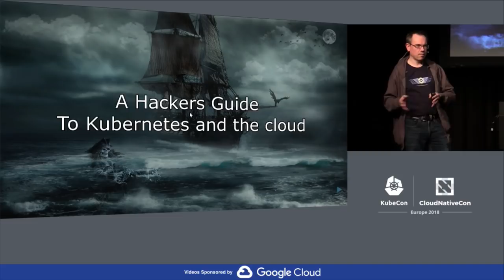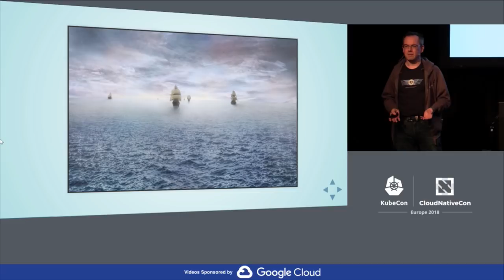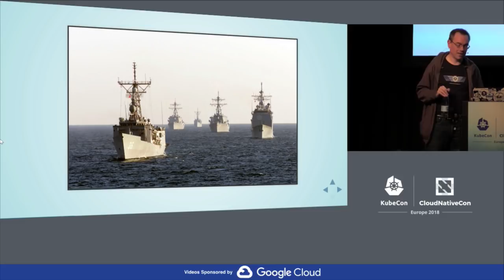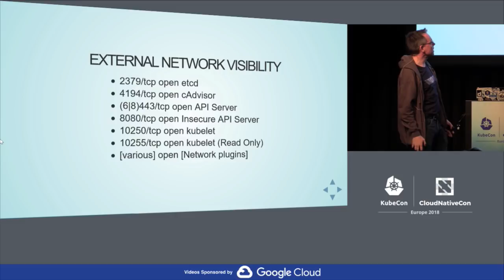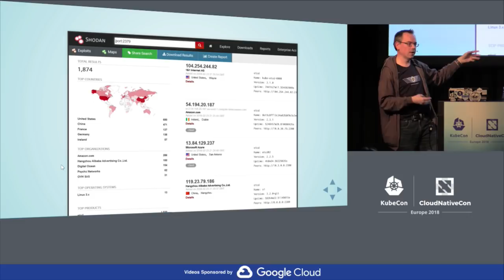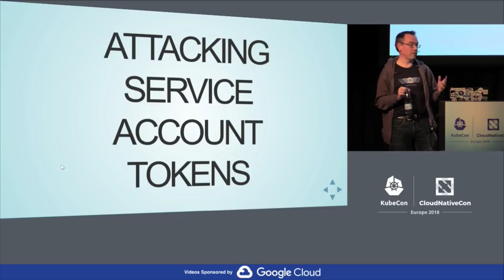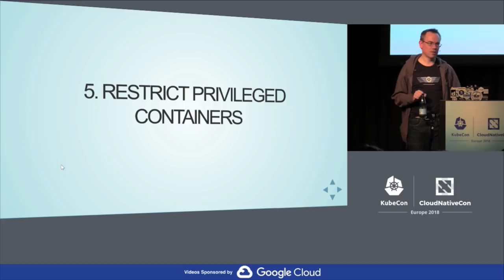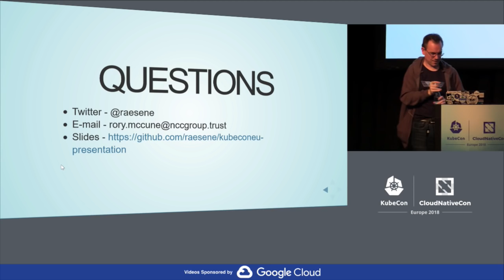A Hacker's Guide to Kubernetes and the Cloud - Rory McCune, NCC Group PLC (Intermediate Skill Level)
A Hackers Guide to Kubernetes and the Cloud - Rory McCune, NCC Group PLC (Intermediate Skill Level)

As Kubernetes increases in adoption it is inevitable that more clusters will come under attack by people wanting to compromise specific applications or just people looking to get access to resources for things like crypto-coin mining. The goal of this talk is to take an attackers perspective on typical cloud-based Kubernetes deployments, examine how attackers will find and compromise clusters and the applications running on them and suggest practical ways to improve the security of your cluster. This talk will draw on the presenters long experience of offensive security to provide an attacker's eye view of the challenges of running production Kubernetes clusers in cloud-facing environments.

About Rory
Rory has worked in the Information and IT Security arena for the last 17 years in a variety of roles, from financial services, to running a small testing company, to working for large companies as a consultant. These days he spends most of his work time on application, cloud and container security. He's is an active contributor to the container security world, helping with the CIS Docker and Kubernetes guides and working on a Kubernetes Security Scanner. He has presented on application, container and general IT Security topics at a wide range of conferences from OWASP AppsecEU, to all 5 UK BSides conferences (Videos of some talks can be seen here) When he’s not working he can generally be found out and about enjoying the scenery in the highlands of Scotland, when the midgies aren’t biting!